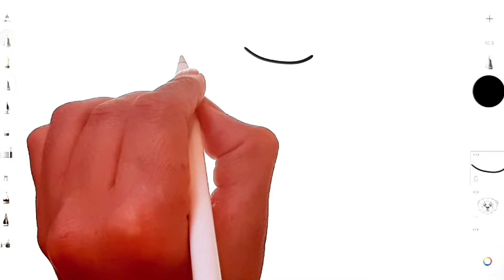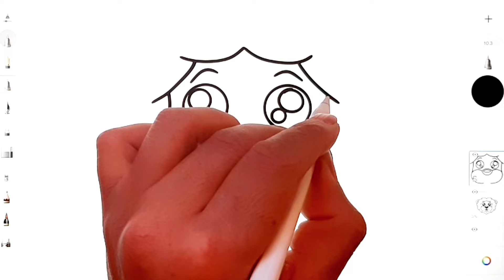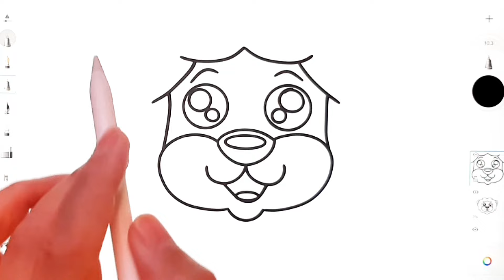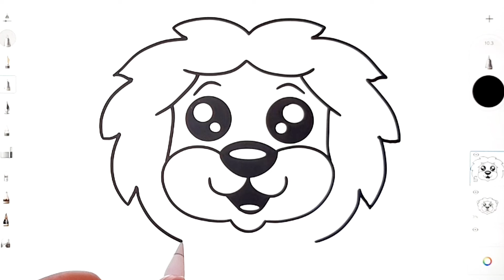رسم سهل | طريقة رسم الاسد بطريقة سهلة | رسومات سهله | تعليم الرسم للمبتدئين